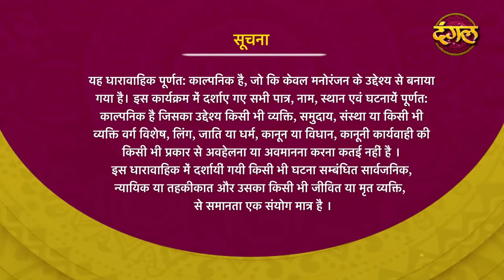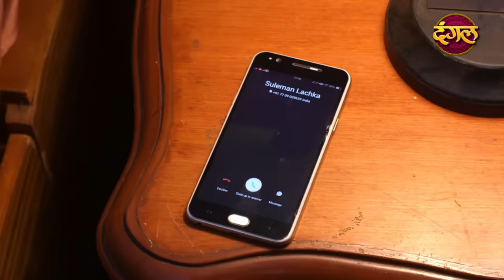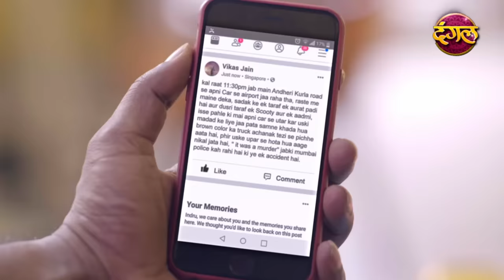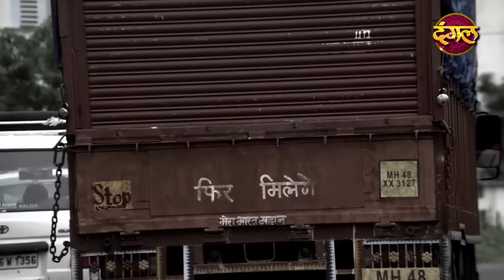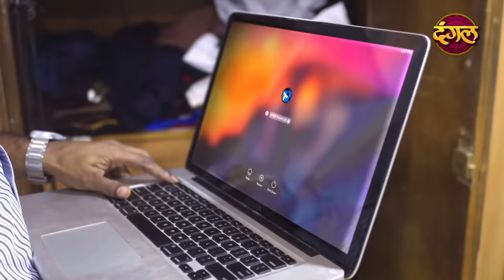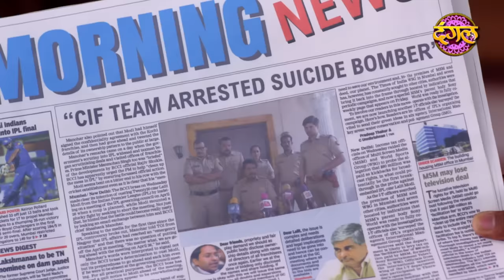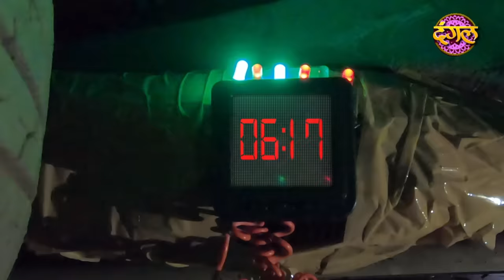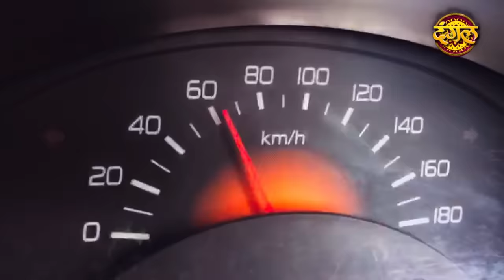CIF || New Episode 03 || Shadyantra ( षड्यन्त्र ) || New TV Show || Dangal TV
मिटाने देश से जुर्म का नामोनिशान आ रहे है अली और हनुमान.
देखिये " क्राइम इन्वेस्टीगेशन फोर्स "(CIF)
हर शनिवार और रविवार
रात 09:30 बजे सिर्फ दंगल_टीवी पर